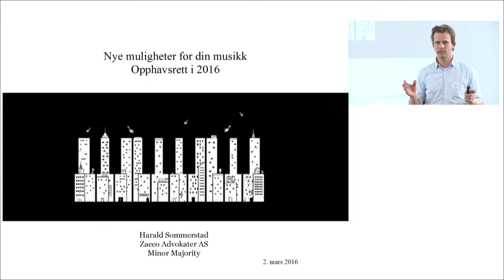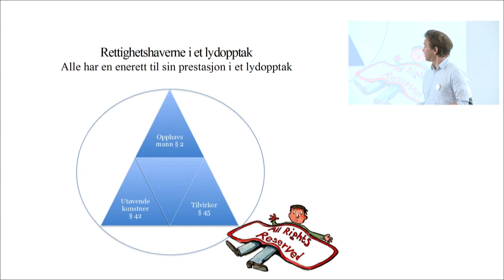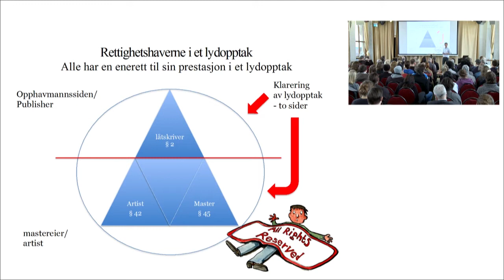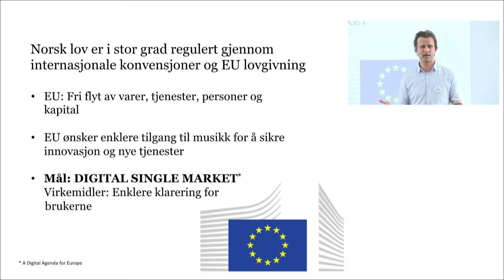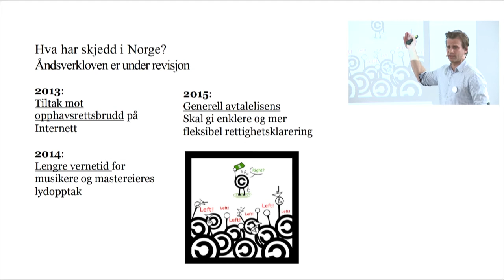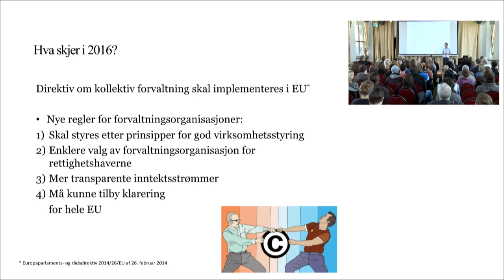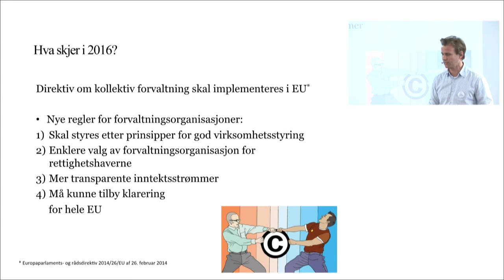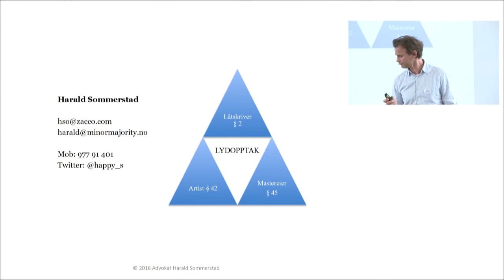"Hva er opphavsrett i 2016?"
Her kan du se advokat og musiker fra Minor Majority, Harald Sommerstad, snakke om opphavsrett på seminaret TONO, NOPA, Norsk Komponistforening og Musikkforleggerne arrangerte på by:Larm 2. mars 2016.